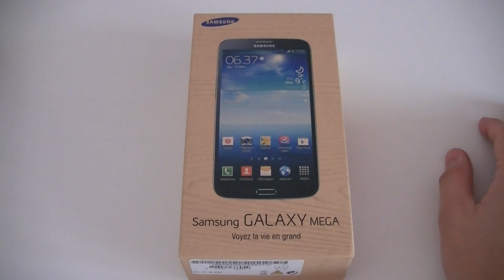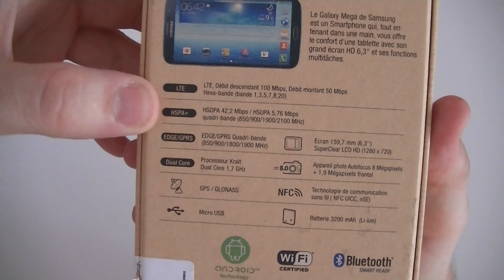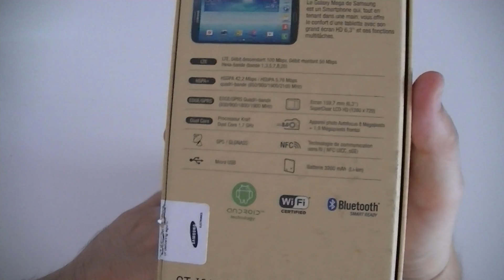Samsung Galaxy Mega - déballage | par Top-For-Phone.fr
Retrouvez notre sélection de productions sur la boutique de notre partenaire